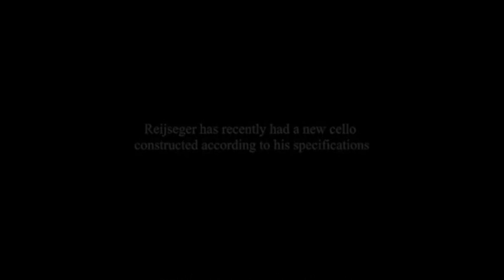Extrait de Ode to the dawn of man